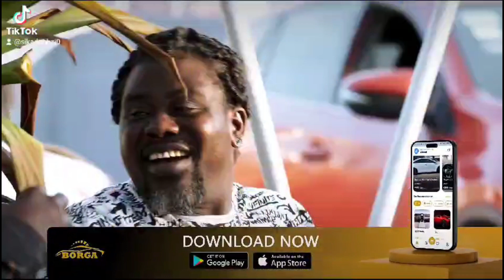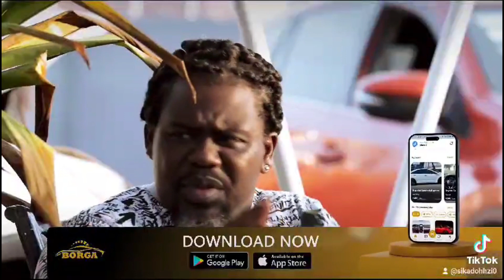Three Roundz 4her? After she passed the Test. 🤣🤣🤣🤣ghstageofficial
Three Roundz 4her? After she passed the Test. 🤣🤣🤣🤣